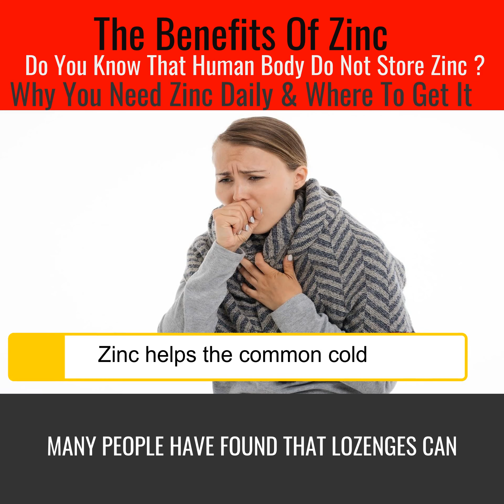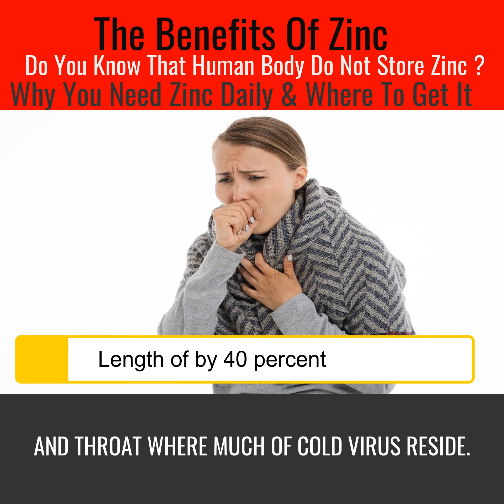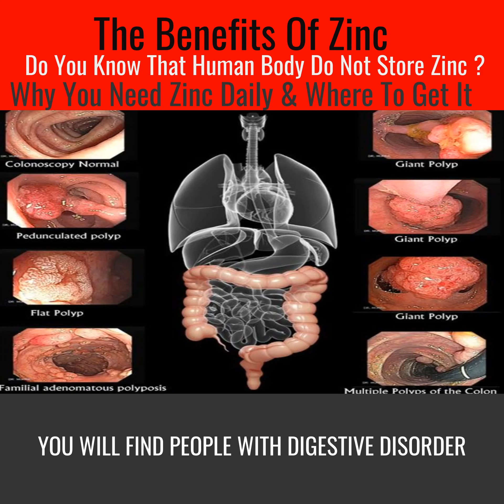The Benefits Of Zinc | Why You Need Zinc Daily And Where To Get The Amount Of Zinc Your Body Needs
The Benefits Of Zinc | Why You Need Zinc Daily And Where To Get The Amount Of Zinc Your Body Needs Daily. Do You Know That Human Body Do Not Store Zinc And That Your Body Needs Zinc Daily.

Zinc is a daily requirement. Human Body do not store Zinc in the body, yet your body needs daily for immune system to function better.
What do you do ? How do you supply your body daily with Zinc ?
What this video to know what to do.